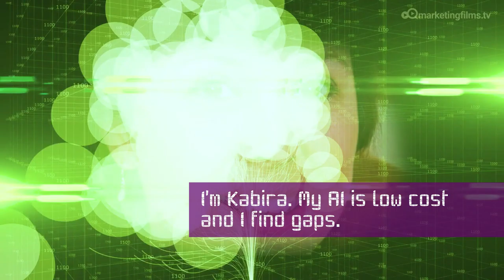FINANCIAL FIRMS - Kabiras AI Makes You More Competitive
Financial firms are helped by our own AI system Kabira. Become more competitive and utilise gaps in the market to your advantage.